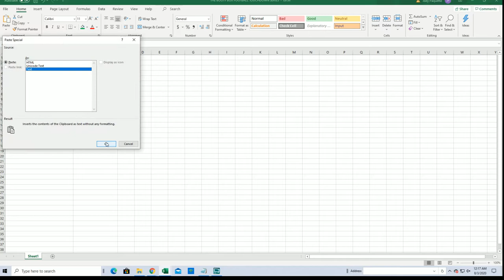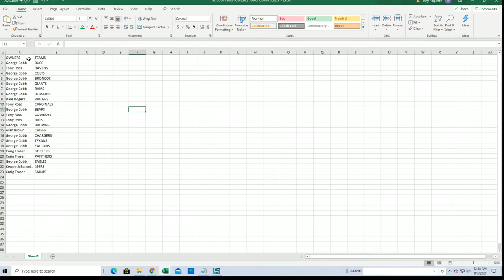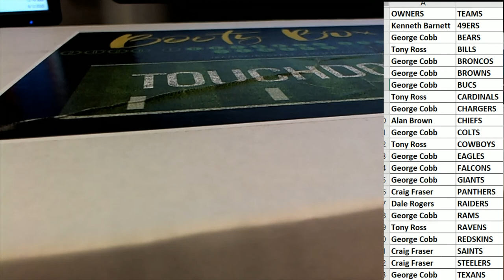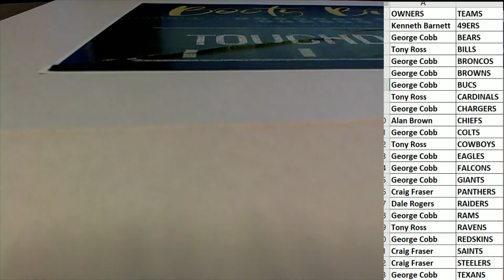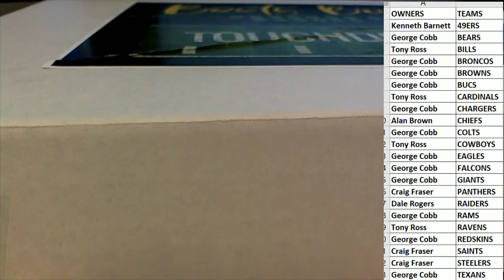2020 Booty Box Touchdown Autographed Football Jerseys series 1 ID 20BBFBJERS199